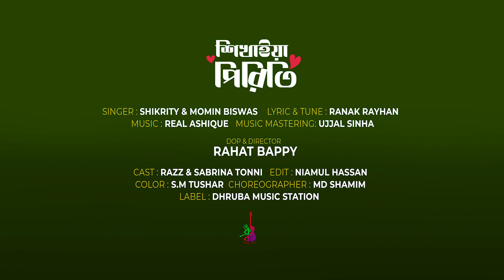Shikhaiya Piriti | শিখাইয়া পিরিতি | Shikrity | Momin Biswas | Bangla Song 2023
ভালোবাসা যখন দুর্গতির আরেক নাম !

Song Name: Shikhaiya Piriti (শিখাইয়া পিরিতি)
Singer: Shikrity & Momin Biswas
Lyric & Tune: Ranak Rayhan
Music Mastering: Ujjal Sinha
Cast: Razz & Sabrina Tonni
DOP & Director: Rahat Bappy
Choreographer: Md Shamim
Edit: Niamul Hassan
Concept: Mahabub Sumon
Color: S.M. Tushar
Label: Dhruba Music Station

OUR OTHER CHANNELS:
Dhruba Tv: @Dhruba TV
Dhruba Music Cottage: @Dhruba Music Cottage
Dhruba Clips: @Dhruba Clips
Dhruba Kothon: @ধ্রুব কথন